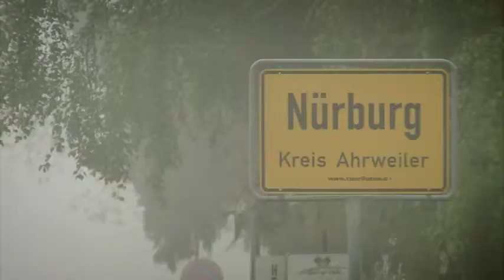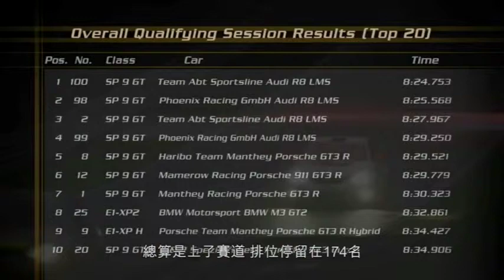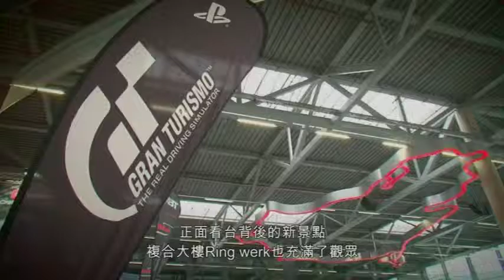GranTurismo5 Racing at the 24h part.1